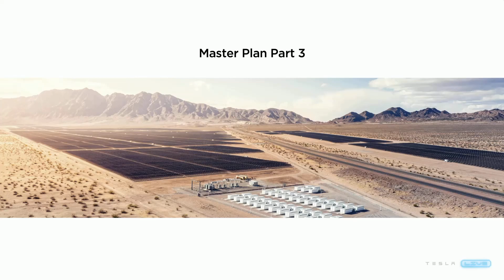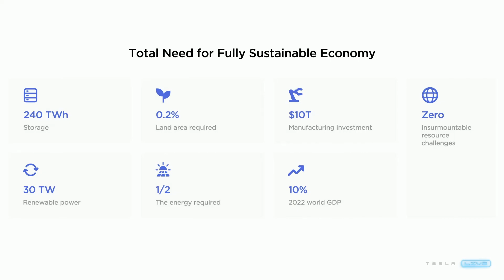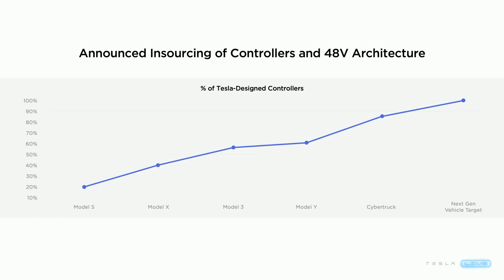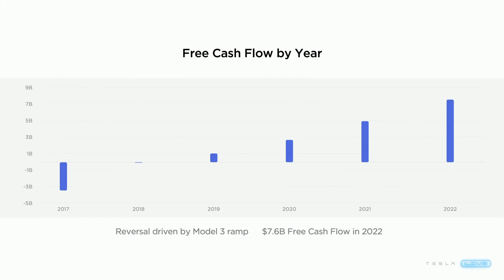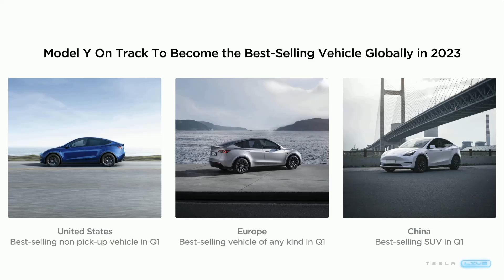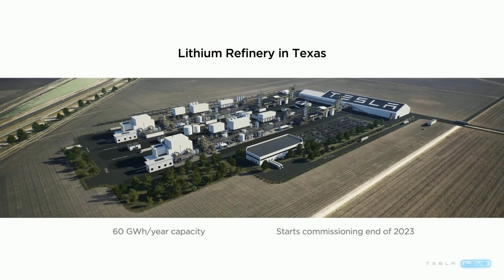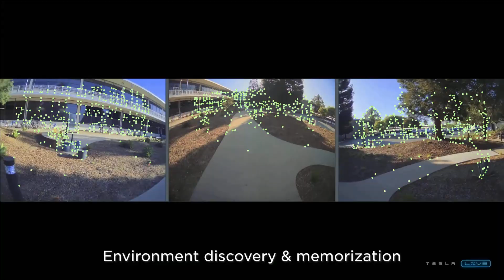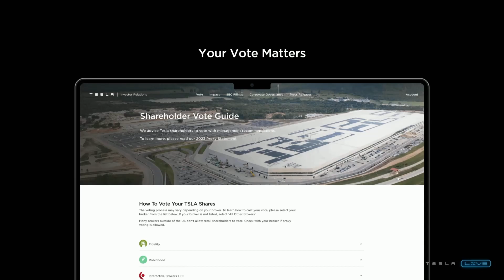Tesla 2023 Annual Shareholders Meeting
At 1:00pm PT / 4:00pm ET on Tues. May 16. Tesla CEO Elon Musk updates shareholders on the company's roadmap for 2023!